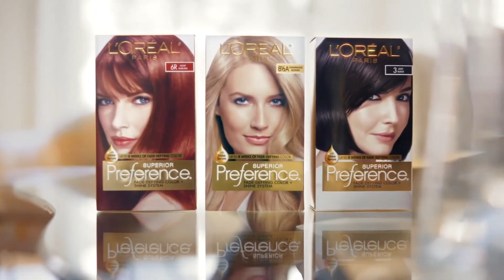2019 01 03 Amber Heard - L'Oréal Paris - Superior Preference Hair Colour - 30s TV Spot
Campaign Theme: Owning It

Still work in progress: The Timeline chronicles 2008 - present.